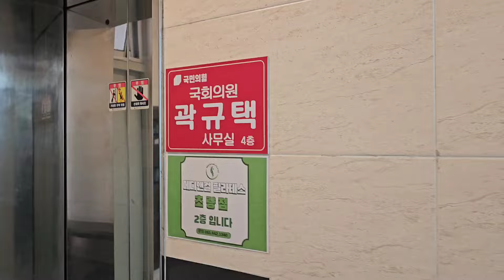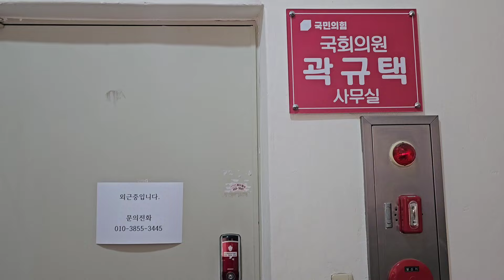국회의원 곽규택 사무실 방문 🔥 서구의회 잘 보세요